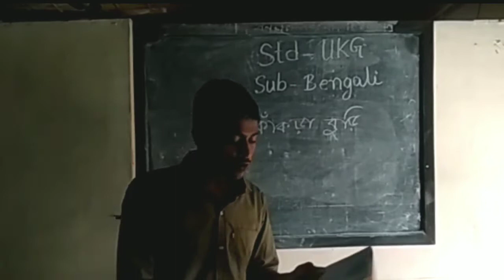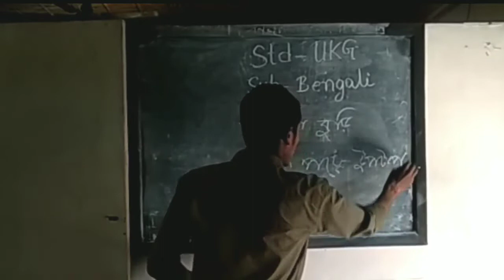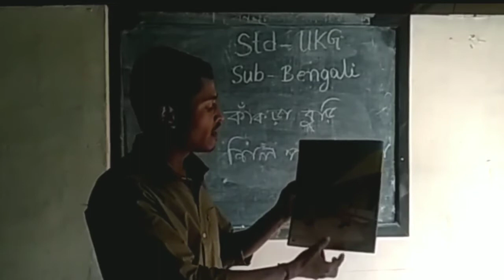Bengali Rhyme for UKG students